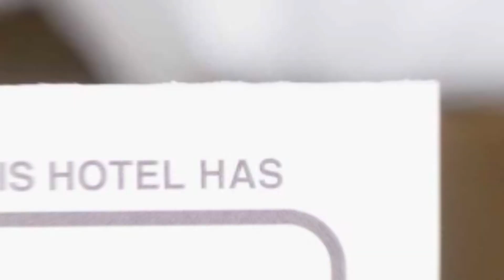The Bridge Apartments hotel review | Hotels in Satu Mare | Romanian Hotels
The Bridge Apartments hotel video review. Hotels in Satu Mare, european 3 stars hotels.